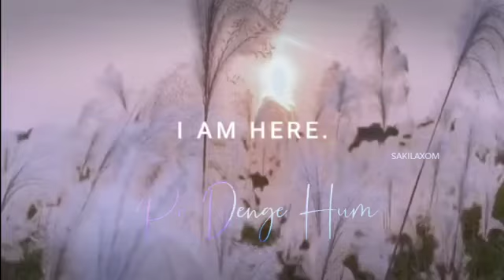best status forever 💓💓||mana ki duri si hai 🥰🥰||download now 👇👇